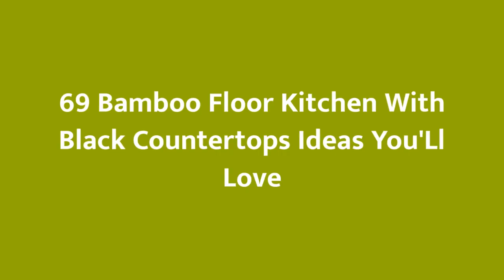75 Bamboo Floor Kitchen With Black Countertops Design Ideas #�185 You'Ll Love �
0:00 - Intro
0:00:12
0:00:17 -  #2
0:00:22 -  #3
0:00:27 -  #4
0:00:32 -  #5
0:00:37 -  #6
0:00:42 -  #7
0:00:47 -  #8
0:00:52 -  #9
0:00:57 -  #10
0:01:02 -  #11
0:01:08 -  #12
0:01:14 -  #13
0:01:20 -  #14
0:01:26 -  #15
0:01:32 -  #16
0:01:38 -  #17
0:01:44 -  #18
0:01:50 -  #19
0:01:56 -  #20
0:02:02 -  #21
0:02:09 -  #22
0:02:16 -  #23
0:02:23 -  #24
0:02:30 -  #25
0:02:37 -  #26
0:02:44 -  #27
0:02:51 -  #28
0:02:58 -  #29
0:03:05 -  #30
0:03:12 -  #31
0:03:19 -  #32
0:03:26 -  #33
0:03:33 -  #34
0:03:40 -  #35
0:03:47 -  #36
0:03:54 -  #37
0:04:01 -  #38
0:04:08 -  #39
0:04:15 -  #40
0:04:22 -  #41
0:04:29 -  #42
0:04:36 -  #43